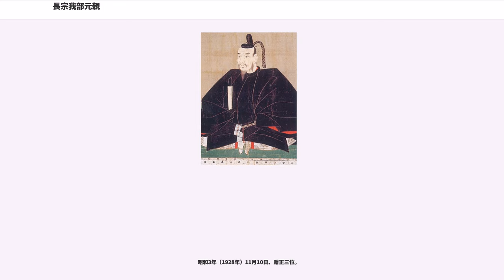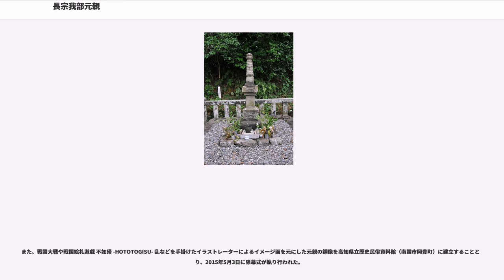長宗我部元親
長宗我部 元親（ちょうそかべ もとちか）は、戦国時代から安土桃山時代にかけての土佐国の戦国大名。長宗我部氏第21代当主。位階は従五位下で死後に正五位、昭和3年（1928年）には正三位が贈られた。

長宗我部国親の長男で、母は美濃斎藤氏の娘。正室は石谷光政の娘で斎藤利三の異父妹。

土佐国の守護職を兼ねる細川京兆家当主で管領の細川晴元より、京兆家の通字である「元」の一字を受けたため、かつて同じく細川氏より「元」の字を受けた15代当主・長宗我部元親と同名を名乗ることとなった。

土佐の国人から戦国大名に成長し、阿波・讃岐の三好氏、伊予の西園寺氏・河野氏らと戦い四国に勢力を広げる。しかし、その後に織田信長の手が差し迫り、信長の後継となった豊臣秀吉に敗れ土佐一国に減知となった。豊臣政権時、戸次川の戦いで愛息・信親を亡くすと生活は荒れ、家中を混乱させたままこの世を去った。

天文8年（1539年）、岡豊城で生まれる。永禄3年（1560年）5月、父・国親が土佐郡朝倉城主の本山氏を攻めた長浜の戦いにおいて実弟の親貞と共に初陣する。数え年23歳という遅い初陣であったが、元親は長浜表において本山勢を襲撃した長宗我部勢に加わり、自ら槍を持って突撃するという勇猛さを見せたといわれる。この一戦で元親の武名は高まり、長浜戦に続く潮江城の戦いでも戦果を挙げた。

6月、父の国親が急死すると、家督を相続する。

元親は剽悍な一領具足を動員して勢力拡大を行う。長浜戦で敗れた本山茂辰は元親の攻撃に押される一方となり、永禄3年末の段階で現在の高知市における西南部の一端を除いて元親は悉くを支配下に置いた。永禄4年（1561年）3月には本山方の神田・石立を落として茂辰を朝倉城と吉良城に追い込む。土佐国司で幡多郡中村城を中心に影響力を持ち中村御所と呼ばれていた公家大名の一条氏と共同し、永禄5年（1562年）9月16日に朝倉城攻めを行う。このときは茂辰の子で元親の甥に当たる本山親茂の奮戦で敗北した。9月18日には鴨部の宮前で両軍が決戦するも痛み分けに終わる。だが勢力圏の縮小から茂辰を見限って元親に寝返る家臣が相次ぎ、永禄6年（1563年）1月に茂辰は朝倉城を放棄して本山城に籠もった。この年、美濃斎藤氏から正室を迎え、長弟の親貞に吉良氏を継がせている。また、次弟の親泰は国親の生前に香宗我部氏を継いでおり、土佐東部の安芸郡を支配する安芸国虎とも戦った。本山方は5月に頽勢挽回を図って岡豊城を攻撃を企てるも失敗。永禄7年（1564年）4月7日には本山を放棄して瓜生野城に籠もって徹底抗戦する。だがこの最中に茂辰が病死。
跡を継いだ親茂も抗戦するも遂に敗れて、永禄11年（1568年）冬に降伏した。
こうして土佐中部を完全に平定した。

元親は永禄10年（1567年）の毛利氏の伊予出兵によって勢力を激減させた一条兼定からの自立を目論み、河野氏へ独自に戦勝祝いを送るなど独立性を強めていった。永禄12年（1569年）には八流の戦いで安芸国虎を滅ぼして土佐東部を平定。元亀2年（1571年）、一条氏の家臣・津野氏を滅ぼして三男の親忠を養子として送り込む。天正2年（1574年）2月には一条家の内紛に介入して一条兼定を追放して兼定の子・内政に娘を嫁がせて「大津御所」という傀儡を立てた。こうして元親は土佐国をほぼ制圧した。天正3年（1575年）に兼定が伊予南部の諸将を率い再起を図って土佐国に攻め込んできたときは、一時窮地に追い込まれたが、弟の吉良親貞の尽力のもと、四万十川の戦いでこれを撃破し、土佐国を完全に統一した。

土佐統一後、中央で統一事業を進めていた織田信長と正室の縁戚関係から同盟を結び、伊予国や阿波国、讃岐国へ侵攻していく。

阿波・讃岐方面では、畿内に大勢力を誇っていた三好氏が織田信長に敗れて衰退していたが、十河存保や三好康長ら三好氏の生き残りによる抵抗や、天正4年（1576年）の吉良親貞の早世などもあって、当初は思うように攻略が進まなかった。しかし天正5年（1577年）に三好長治が戦死するなど、三好氏の凋落が顕著になる。

天正6年（1578年）2月、元親は阿波白地城を攻め、大西覚養を討った。また次男の親和を讃岐国の有力豪族・香川信景の養子として送り込んだ。阿波国では三好長治の実弟・十河存保と三好康俊が激しく抵抗するが、元親は天正7年（1579年）夏に重清城を奪って十河軍に大勝した。康俊に対しても岩倉...